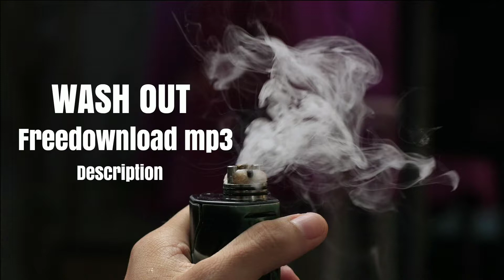Wash out - Audio no copyright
Wash out
โดย Broke For Free